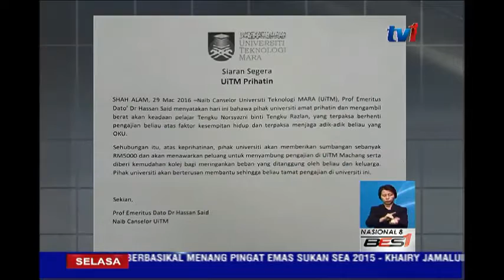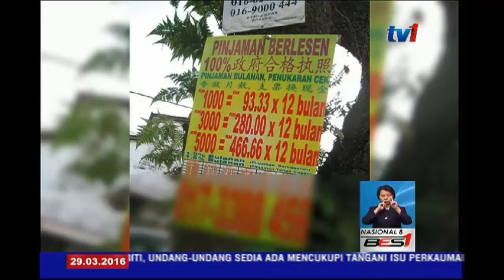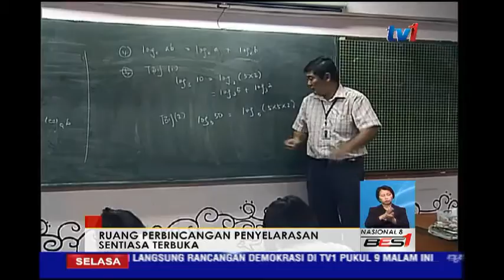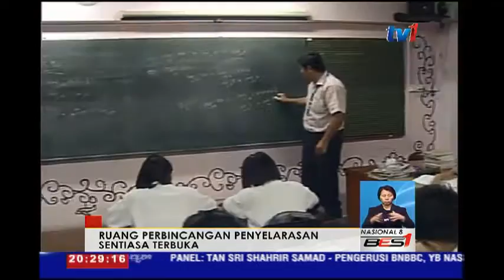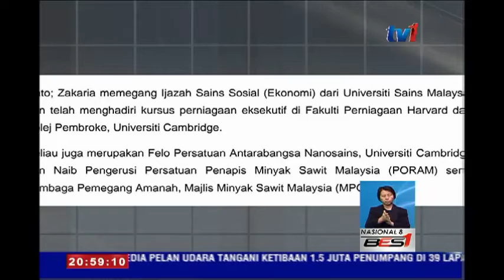N8-[29 MAC 2016]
1.   KANAK-KANAK HILANG DI KUCHING, SELAMAT DIPULANGKAN.

2.   LAGI SERPIHAN DIPERCAYAI MILIK MH370, DITEMUI.